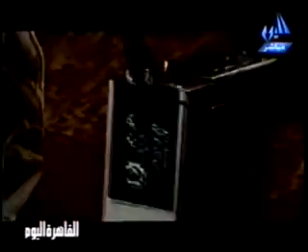#2 07 Sayed Badreya Amer Adib عمرو أديب مع الممثل سيد بدرية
see Part 1 before

#2 Dec 07 Sayed Badreya with Amer Adib Cairo Today in Egypt عمرو أديب في حوار مع الممثل سيد بدرية